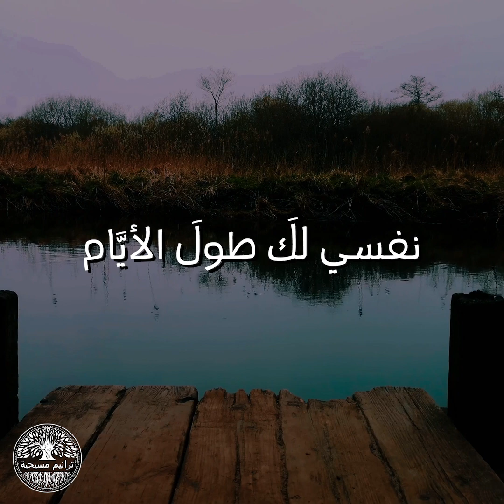جذبتني بحبك العجيب || ترنيمة بالكلمات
سبّحوا الرب معنا بهذه الترنيمة

🎵 جذبتني بحبك العجيب (من أنا لتدعوني ابناً لك) 🎵
المرنم: نزار فارس

من أنا لتدعوني اِبناً لكَ
تفديني بدمكَ
تُرسِل لي روحكَ

تفديني بدمكَ
تُرسِل لي روحكَ

جذَبتني بحبِّك العجيبِ
خلَّصتَني من أهوالِ اللَّهيبِ
آتٍ إلَيك، إليكَ يا حبيبي
أتبعُكَ سأحمِلُ صليبي
أتبعُكَ أشكُركَ مكرِّساً نفسي لكَ طولَ الأيَّام

سيِّدي أنتَ هوَ راعيَّ
إن كُنتَ معي فمَن عليَّ
إن كُنتُ ضعيفاً بِكَ صِرتُ قوِيَّا

إذا متُّ معكَ حيِيتُ معكَ
إذا صَبرتُ ملَكتُ معكَ
إلهي، مُخلِّصي
إلهي، مُخلِّصي
فيضُ الأنهارِ لن يغمُرَني
لهيبُ النَّارِ لن يحرقَني
لأنَّكَ دَعوتَني اِبناً لكَ

جذَبتني بحبِّك العجيبِ
أتبَعُكَ سأحمِلُ صليبي
أتبعُكَ أشكُركَ مُكرِّساً نفسي لكَ طولَ الأيَّام

🎵 You Attracted Me with Your Amazing Love 🎵

Who am I to call me your son
To redeem me by your blood
To send me your soul
(x2)

You saved me from the horrors of the flames
I come to you, to you, my love
I follow you, I will carry my cross
I follow you, I thank you, and dedicate myself to you always

My Lord, you are my shepherd
If you are with me, who is against me
If I am weak through you I become strong
(x2)

If I died with you, I will live with you
If I endured, I will reign with you
My God, My Savior
The overflowing rivers will not submerge me
The flame of fire will not burn me
Because you called me your son

(x2)

BlackPy Decina (Lake – 112535)
من
Pixabay